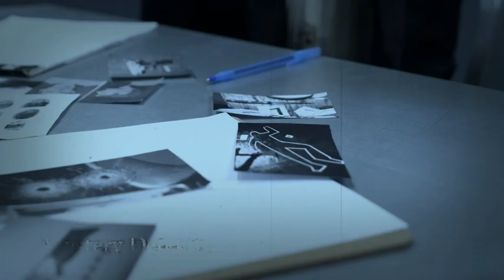Mörderakte: #890 Rolando Mendoza / Mystery Detektiv